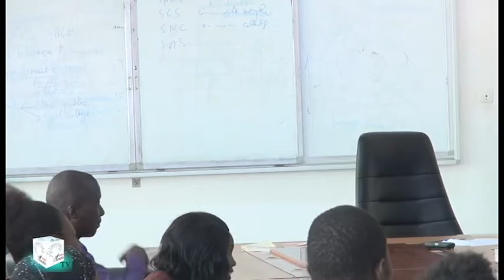CÉRÉMONIE DE DÉDICACE DU LIVRE UNE JEUNESSE POUR LA RELÈVE DE DIOURBEL ET DES CONFRÉRIES